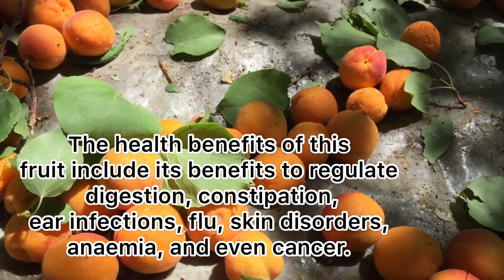Kargil famous Apricot and its benefits .